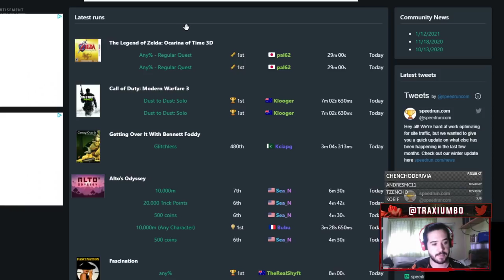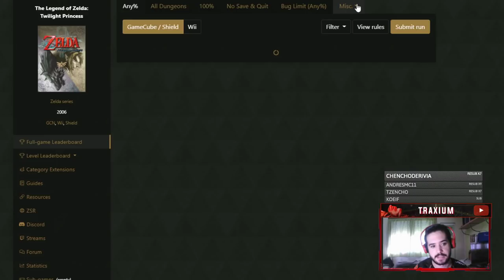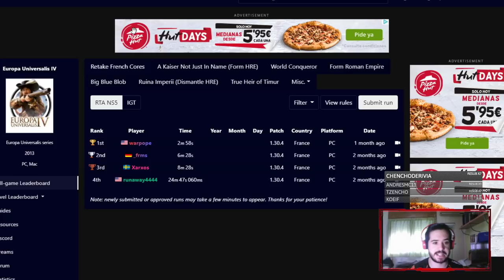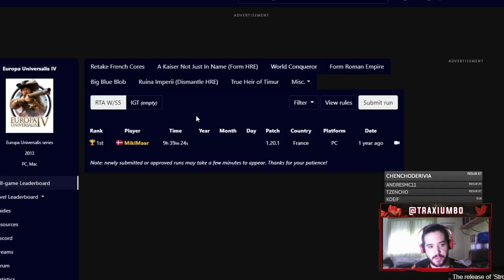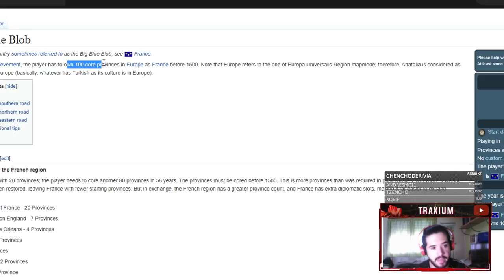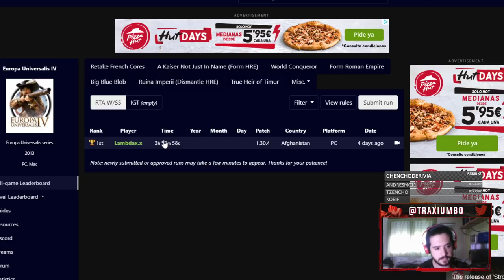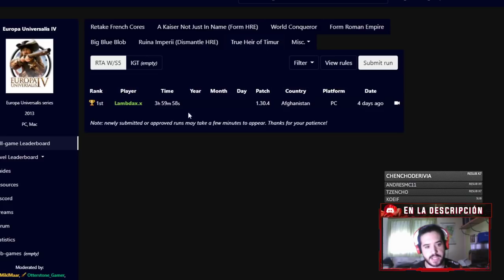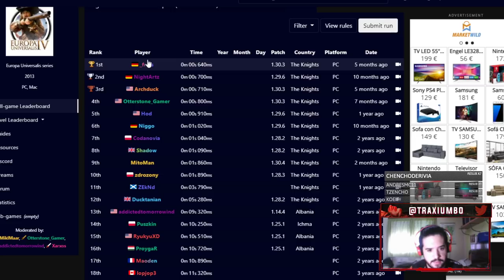Los MÁS RÁPIDOS del EUROPA UNIVERSALIS IV *Reaccionando a Speedruns*